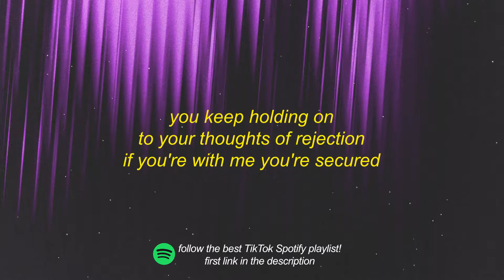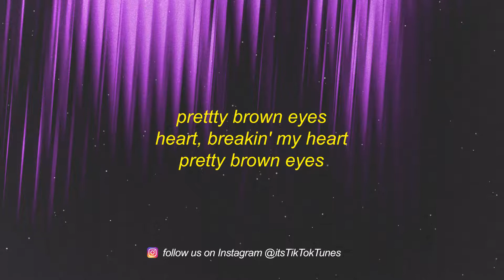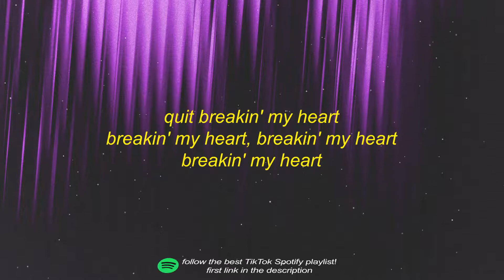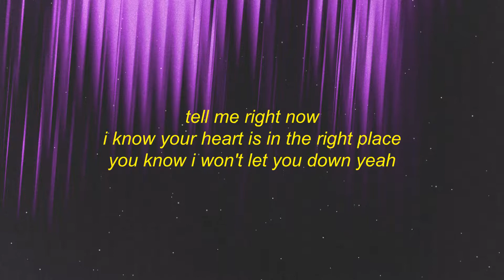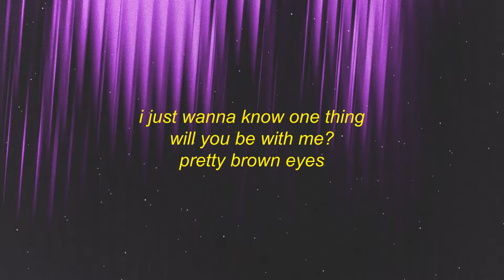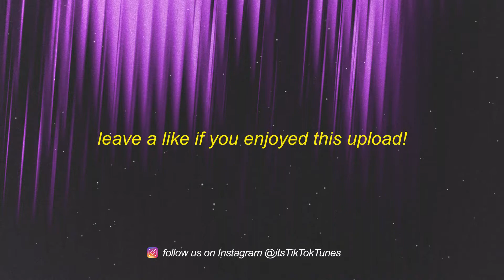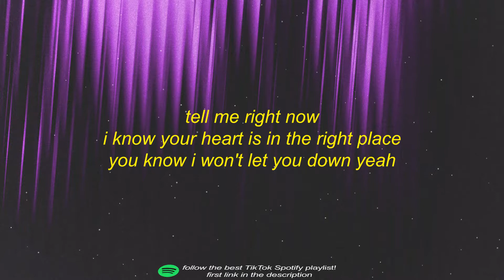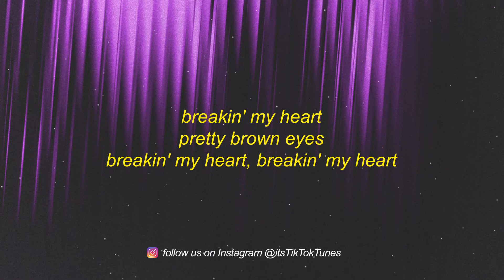Mint Condition - Breakin' My Heart sped up (Lyrics) breaking my heart girl got me crying all insi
Mint Condition - Breakin' My Heart sped up Lyrics breaking my heart girl got me crying all inside| 1 HOUR